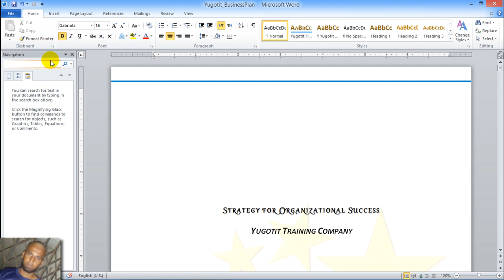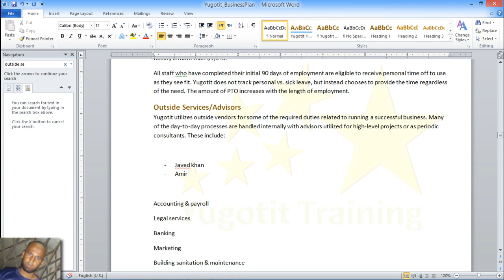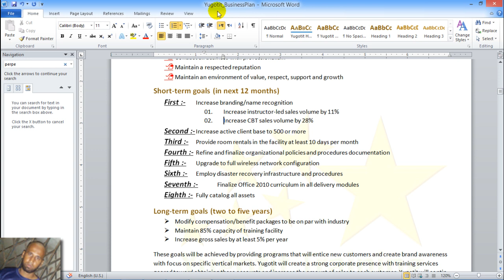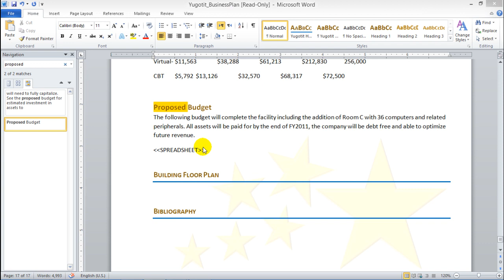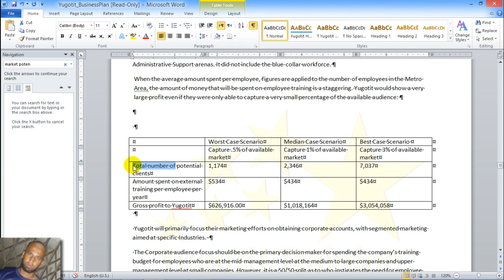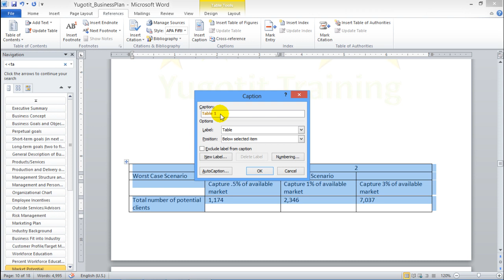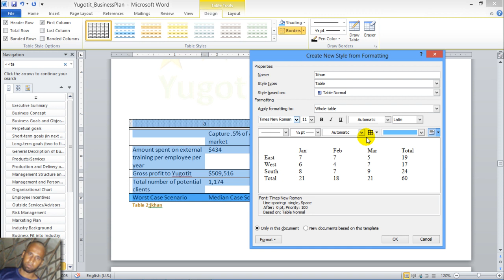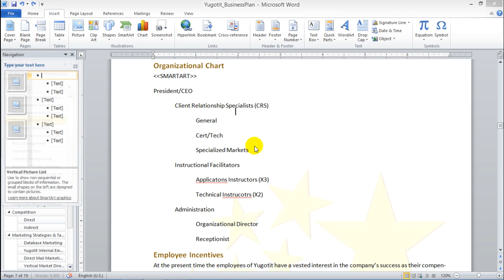word 6 in urdu